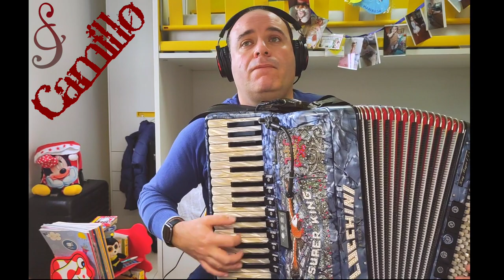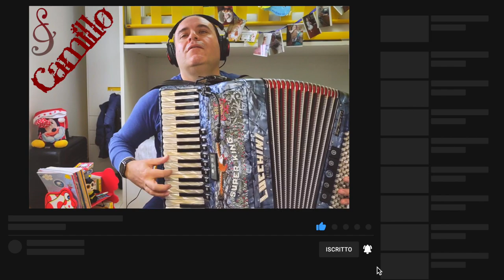ROCAMBOLESCA polka (V. Zuccarini M. Topo)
Polka scherzosa e divertente, tutta da ballare. @camillosarli